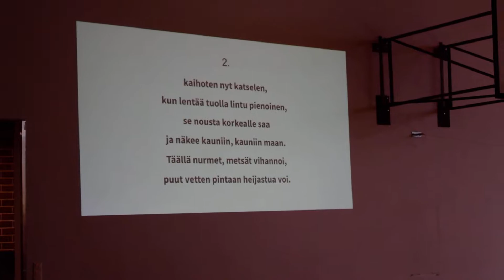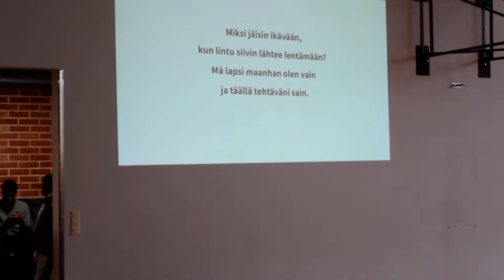Pohjois-Haagan ala-aste - Kevätjuhla 31.5.2022